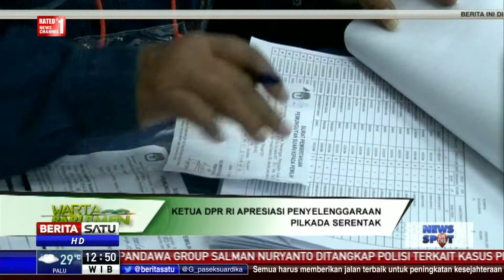DPR Apresiasi Penyelenggaran Pilkada Aman dan Damai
Ketua DPR Setya Novanto mengapresiasi kinerja KPU, Bawaslu, TNI, dan Polri dalam penyelenggaraan pilkada serentak. Pilkada berjalan aman, tentram, dan kondusif.

Facebook.com/BeritaSatuTV
Youtube.com/BeritaSatu